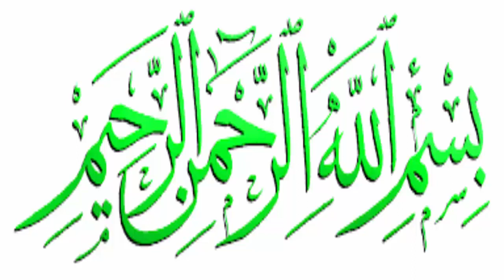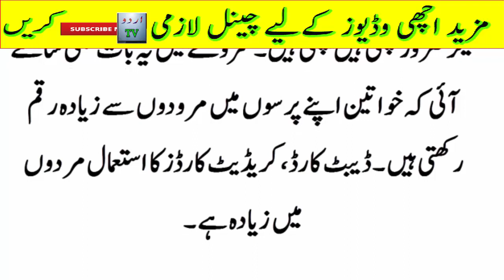What women do in their wallet